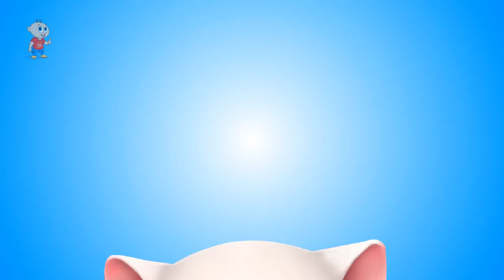Learn Colors With Wooden Toys Truck Animal Transport For Kids - Super Crazy Baby Educational Videos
In this video Learn Colors With Wooden Toys Truck Animal Transport For Kids - Super Crazy Baby Educational Videos.
SUPER CRAZY BABY is where Learning is super-fun with Colourful Animated Videos.